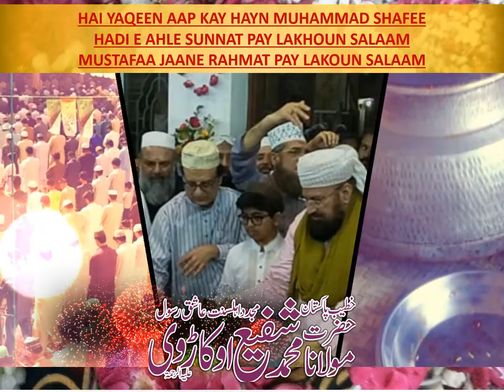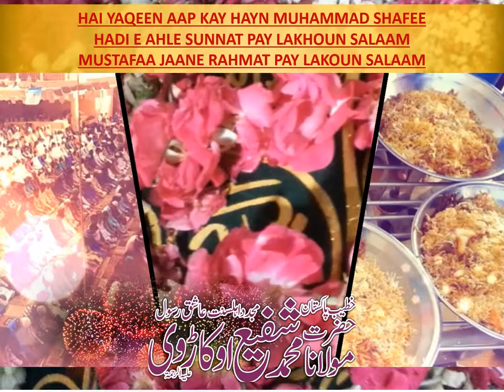HAI YAQEEN AAP HAYN MUHAMMAD SHAFEE